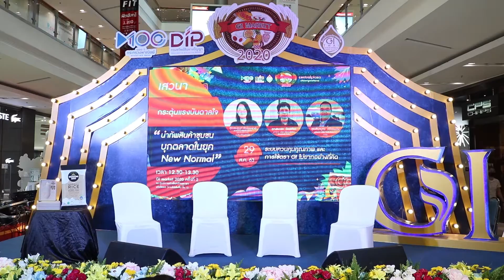GI Seminar: ระบบควบคุมคุณภาพ และการใช้ตรา GI ไม่ยากอย่างที่คิด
ระบบควบคุมคุณภาพ และการใช้ตรา GI ไม่ยากอย่างที่คิด”
โดย - คุณชมพูนุท สัตย์ต่อชาติ นักวิชาการพาณิชย์ชำนาญการ
กลุ่มควบคุมตรวจสอบ กองสิ่งบ่งชี้ทางภูมิศาสตร์
- คุณชนะพล  น้อยเคียง ผู้จัดการ บริษัท ไอโออะกริเสิร์ซ (ไทยแลนด์) จำกัด
- คุณสินสมุทร  ศรีแสนปาง ผู้ประกอบการ ข้าวหอมมะลิทุ่งกุลาร้องไห้

กิจกรรม "เสวนาสร้างแรงบันดาลใจ นำทัพสินค้าชุมชน บุกตลาดในยุค New Normal" ภายในงาน GI Market ครั้งที่ 2
ณ ลานโปรโมชั่น ชั้น 1 เซ็นทรัลพลาซา แจ้งวัฒนะ